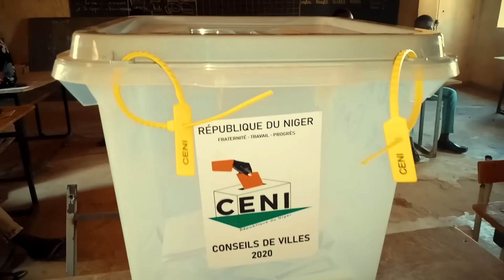A dawo A Yi Zabe Niger2021🇳🇪 By Nazir Sarkin Waka official Hd Video